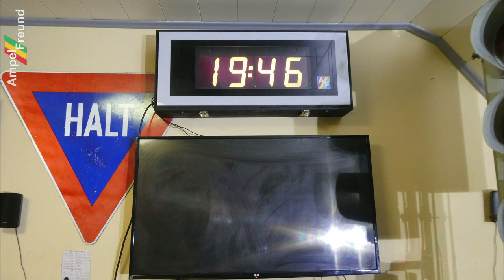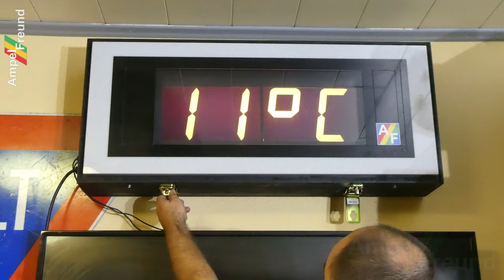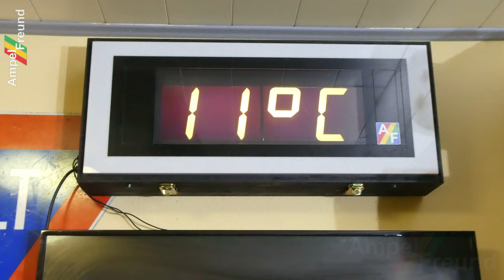[4K] Nistime LCD digital clock got a new case & LED backlight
Big Thank you to Patrick H.